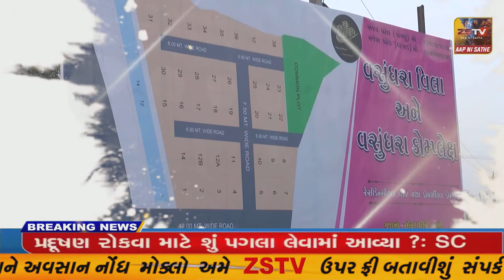વેરાવળ માં આજરોજ નગરકિર્તન ની શોભાયાત્રા સાથે ગુરુનાનક ચોક નું લોકાર્પણ થયું,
વેરાવળ માં આજરોજ નગરકિર્તન ની શોભાયાત્રા સાથે ગુરુનાનક ચોક નું લોકાર્પણ થયું, આ કાર્યક્રમ માં નગરપાલિકા ના સતાધીશો અને ગુરૂનાનક કીર્તન મંડળીના સેવાધારી સભ્યો ઉપસ્થિત રહ્યા હતાં//ZSTVNEWS//